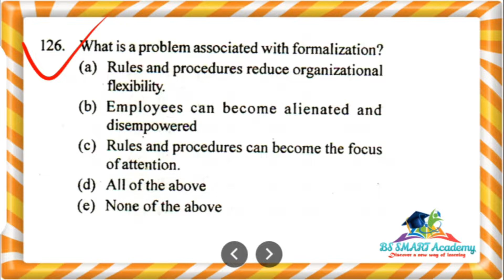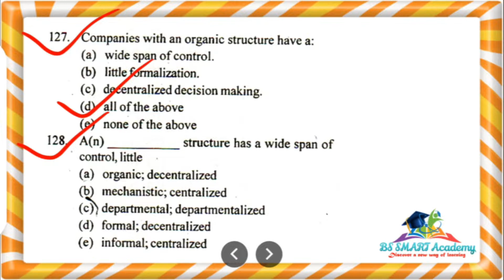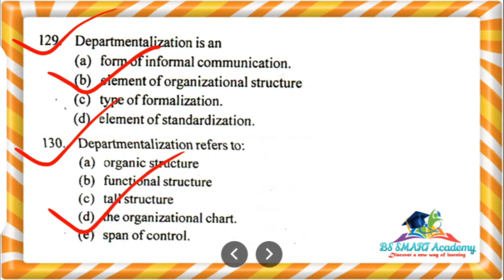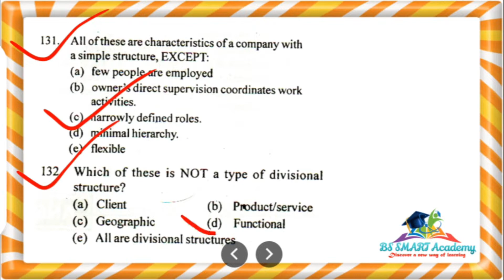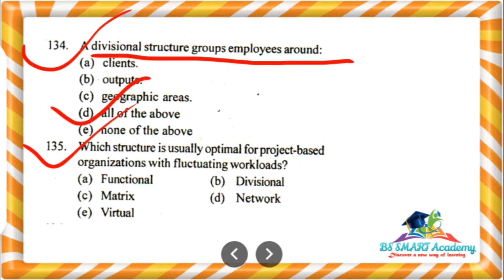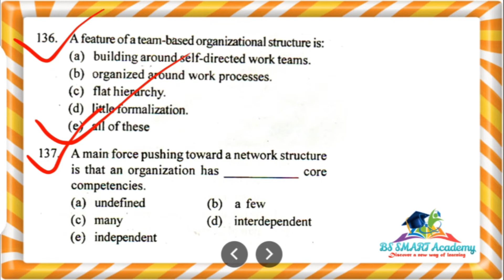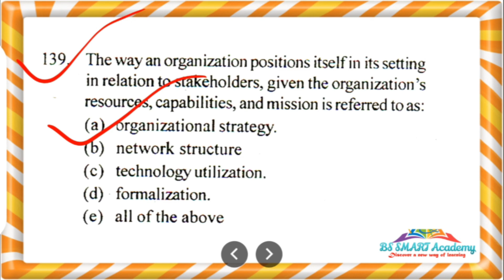🔴OSSC/CHT/IAT, OAVS Exam 2022 | Important Organisation, Administration & Creation MCQs Discussion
🔥Join Our Telegram for information 👇
Important Physical Education  MCQs Discussion

End links